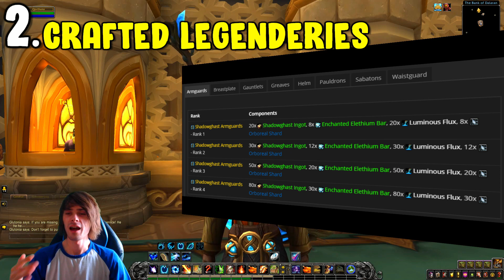5 Ways People Are Making Millions In WoW Shadowlands - Gold Making, Gold Farming Guide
Recommended Videos:
5 Best Raw Gold Farms: youtu.be/tdwEqhdi8fs
5 Tips For New Gold Makers: youtu.be/hy9g2g6MbPM
5 Reliable Gold Farms: youtu.be/5QABU2jm0Hw
Addons:
WorthIt: youtu.be/x2fOgBYg98g
Currency Value: youtu.be/IMGEOpnD_AE
Executive Assistant: youtu.be/Owe1EVXDzm4
Routes-Import/Export: youtu.be/CW2RQZFrf2E